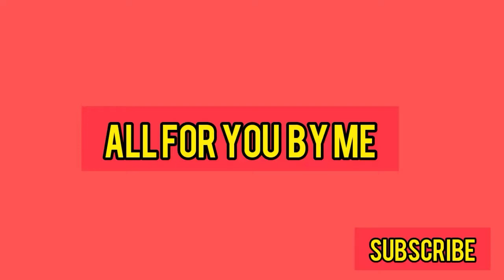how to make snowflakes with paper//paper snowflakes 5 minute crafts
How to make paper snowflakes wall hanging
diy snowflakes wall hanging  with paper'all for you by me'

how to make paper snowflakes easy
how to make paper snowflakes 3d
how to make paper snowflakes easy steps how to make paper snowflakes step by step
how to make paper snowflake chain
how to make paper snowflakes for kindergarten
how to make paper snowflakes youtube how to make paper snowflakes garland
how to make paper snowflakes video

snowflakes with paper
easy snowflakes with paper
making snowflakes with paper and scissors make snowflakes with paper
making snowflakes with paper easy

diy wall hanging craft ideas easy
diy paper craft ideas easy wall hanging
how to make wall hanging with paper easy and beautiful
how to make wall hanging with paper easy and beautiful at home

snowflakes with paper, easy snowflakes with paper, making snowflakes with paper and scissors, make snowflakes with paper, making snowflakes with paper easy